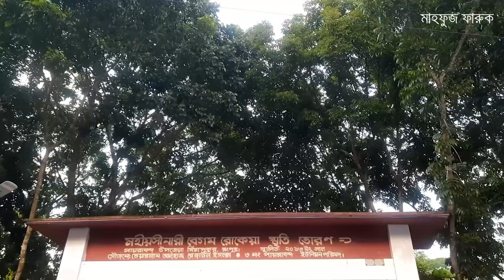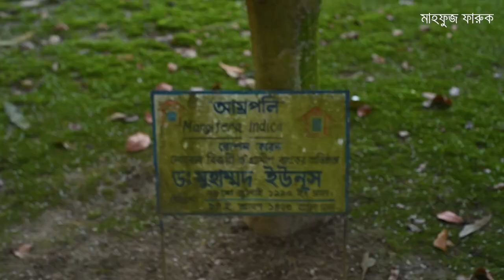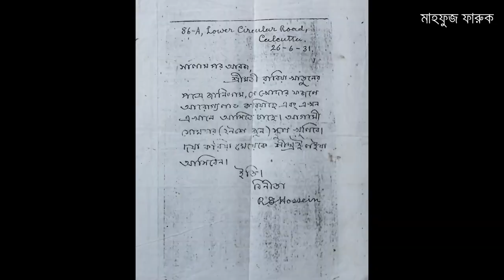বেগম রোকেয়া যেখানে জন্মেছিলেন । Begum Rokeya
১৮৮০ সালের ৯ ডিসেম্বর রংপুরের মিঠাপুকুর উপজেলার পায়রাবন্দ গ্রামে জন্মগ্রহণ করেন নারী জাগরণের অগ্রদূত বেগম রোকেয়া। তাঁর পৈত্রিক নিবাসের ধ্বংসাবশেষ ও নানা স্মৃতি সংরক্ষিত আছে পায়রাবন্দ গ্রামে গড়ে ওঠা বেগম রোকেয়া স্মৃতি সংসদ ও বেগম রোকেয়া স্মৃতিকেন্দ্রে।